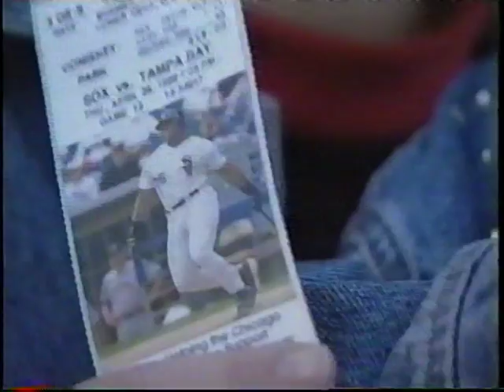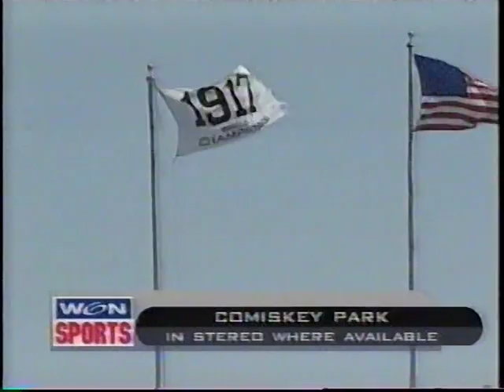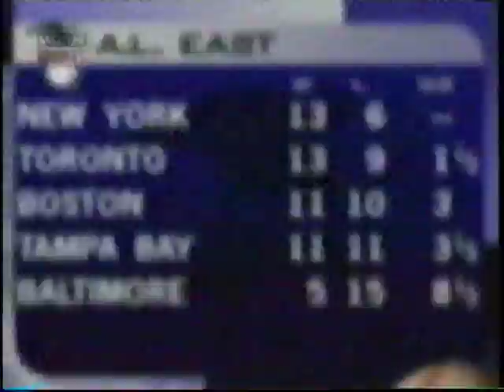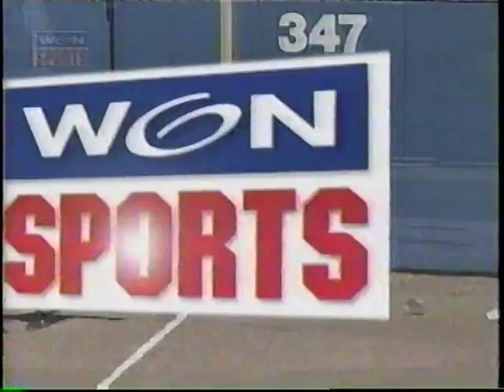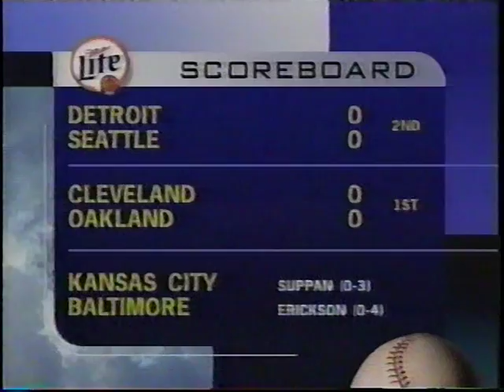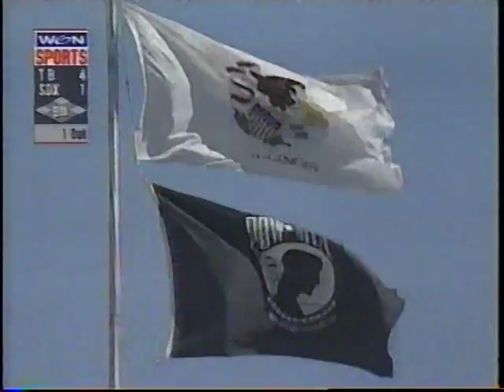Devil Rays vs White Sox (4-29-1999)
This is a WGN broadcast from new Comiskey with the Hawk-a-Roo and Wimpy telling us all about the Tampa Bay Devil Rays and the Chicago White Sox, April 29, 1999.